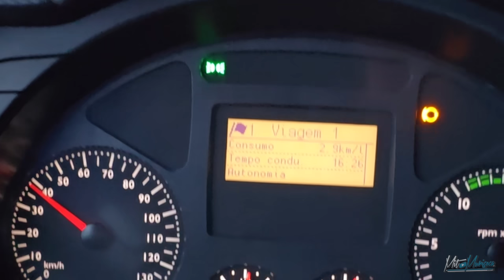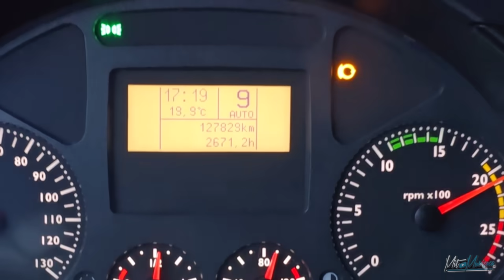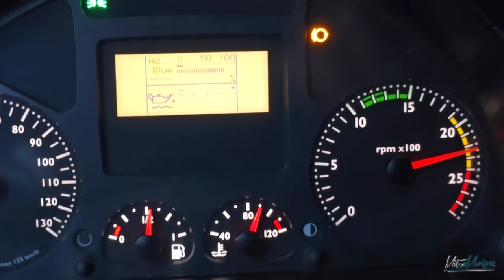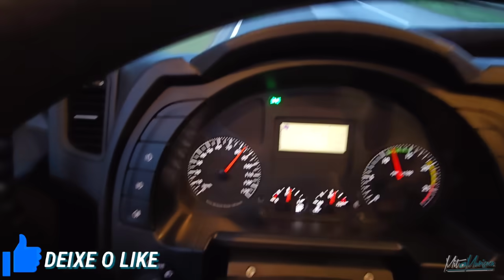😬DESCI A SERRA DO CAFEZAL COM TANQUE CARREGADO ,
Descendo a serra com o tanque carregado , filmei um pouco do desempenho do freio a motor .

obrigado por sempre fortalecer o like e nos ajudar nos comentários,  valeu bastião 🫶

Precisa tirar resíduos de sua empresa ?
entre em contato 👇🏻
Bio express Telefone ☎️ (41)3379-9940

=pt-br